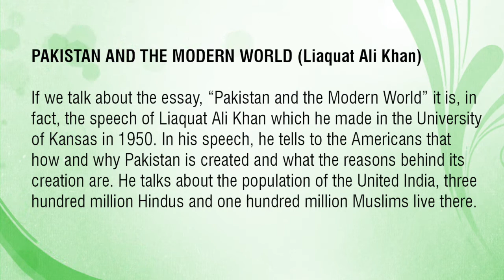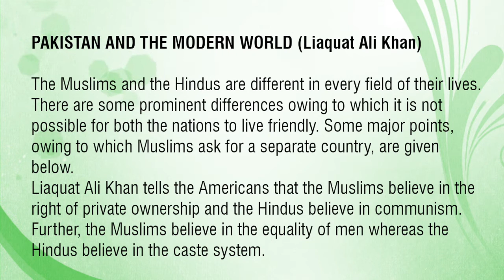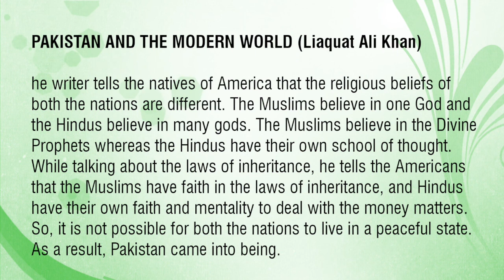BA PART II Pakistan and the Modern World | Liaquat Ali Khan | English/Urdu Explanation: Adeel Anjum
In this video you will find the complete question for your paper. I have discussed very short and to the point modern essay for you and the question which is important for your exam is discussed word by word. You are supposed to prepare only one question for the final Exam 2020/2021 P.U/SU. If you do have any question, you may Whatsapp at